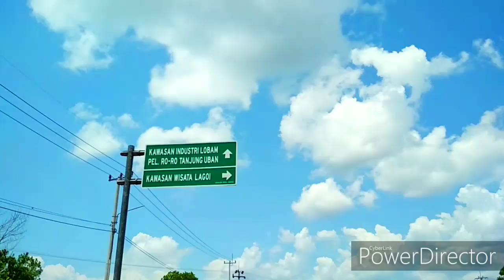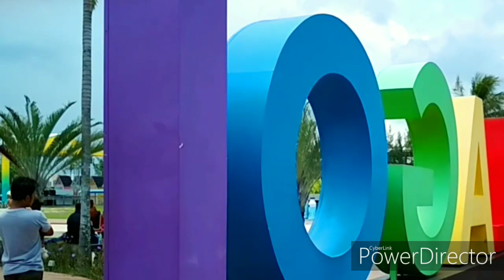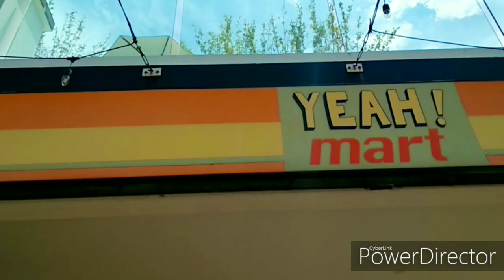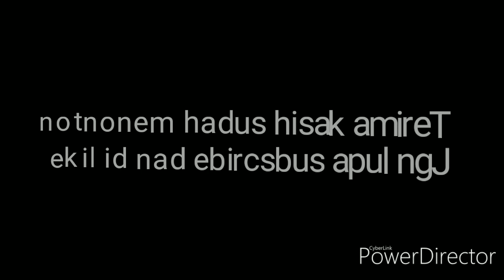MELIHAT KEINDAHAN LAGOI BAY BINTAN KEPRI DAN FESTIVAL LAYANG LAYANG RASAKSA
Lagoi bay salah satu tempat yg wajib di kunjungi apabila anda berkunjung ke daerah wisata di lagoi bintan kepri, dan tiap tahun nya kita bisa melihat festival layang layang berskala internasional, selaen itu lagoi bay lengkap dengan plaza yg menjual smua makanan,baju,oleh oleh,dan banyak wahana bermain laen nya. anda juga di sungguhi pantai yg begitu indah dengan pasir yg putihh bersih.